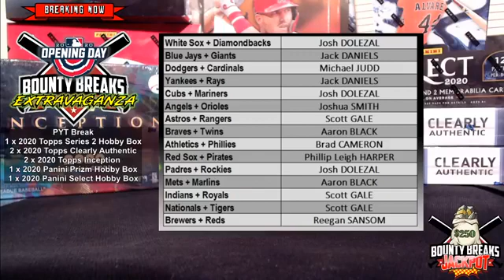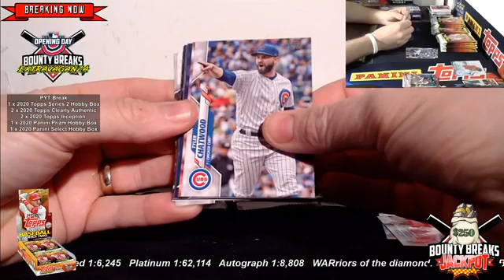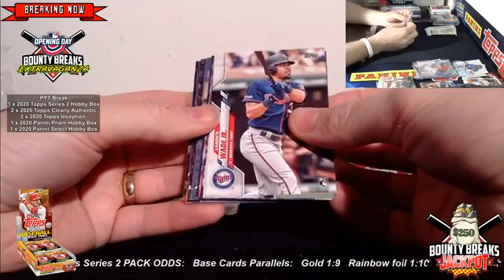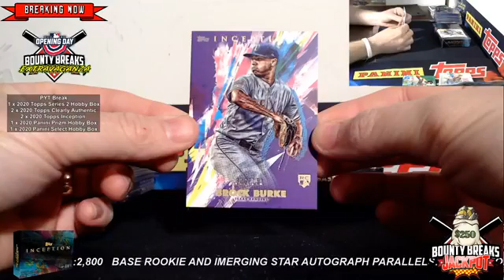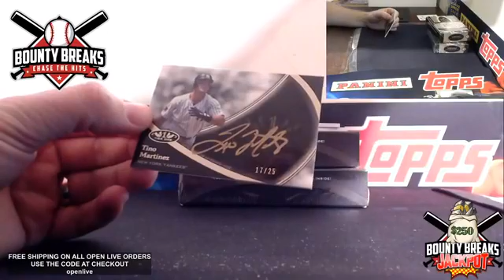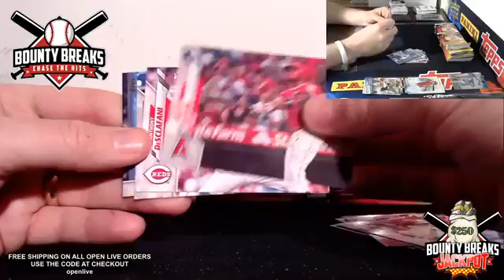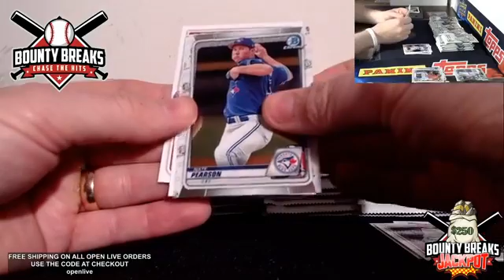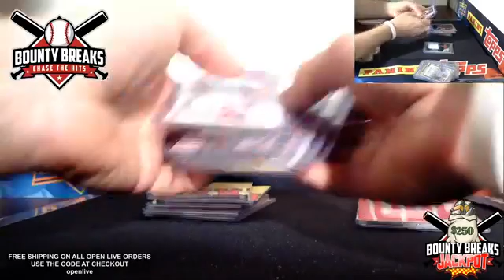The Extravaganza 24/07/2020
A SEVEN box Baseball mixer to celebrate Opening Day